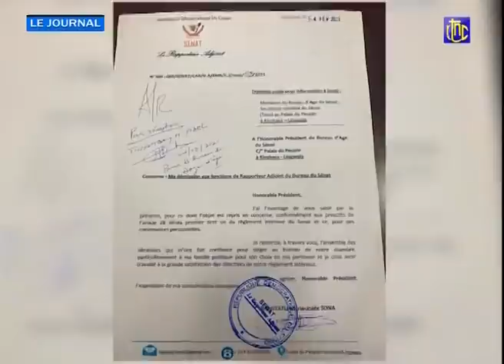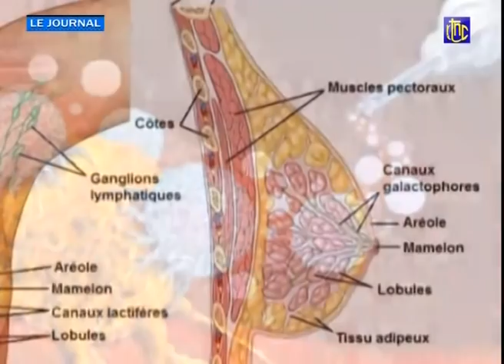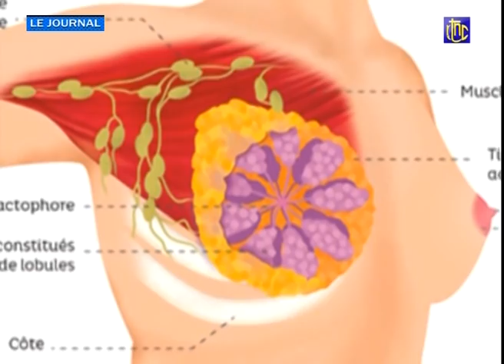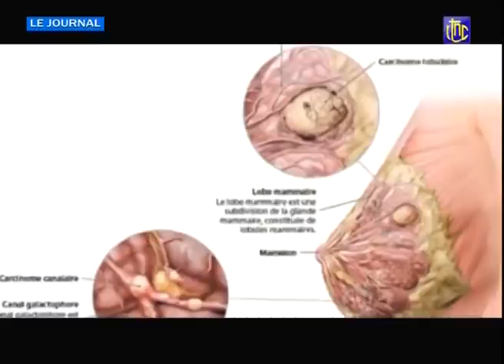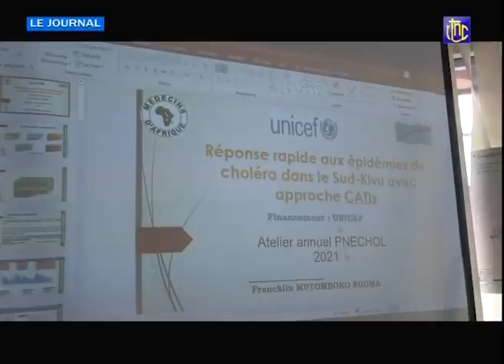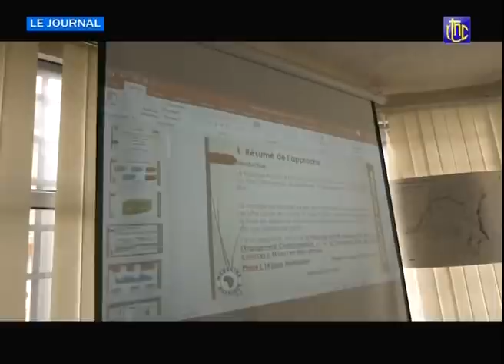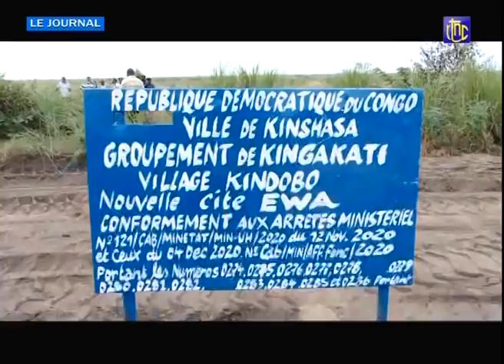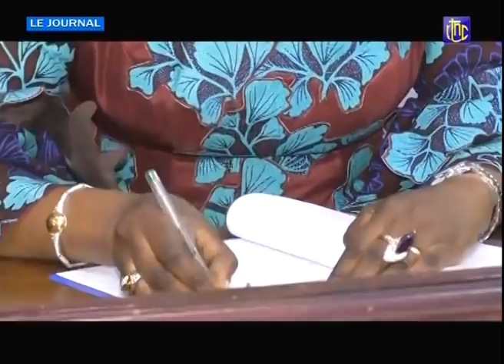RDC : SUIVEZ LE JOURNAL DE CE JEUDI 04.02.2021 | RTNC